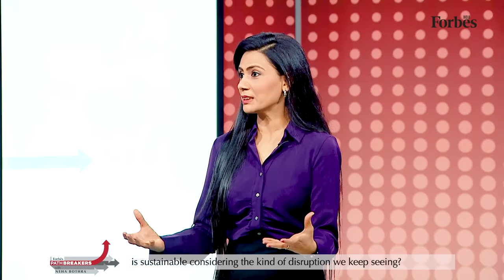Zomato to venture capital to emerging markets, valuation guru Aswath Damodaran busts the hype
Valuation guru Aswath Damodaran joins Neha Bothra on Forbes India Pathbreakers for an insightful masterclass on valuing companies in an age of rapid disruption and uncertainty. The dean of valuation debunks how 'price' is different from 'value' and why the craft of valuation is about blending numbers with storytelling. We look at factors driving the valuation of some new-age tech companies, the impact of artificial intelligence on business models, and if India can become a global economic powerhouse, and a lot more. Watch now.